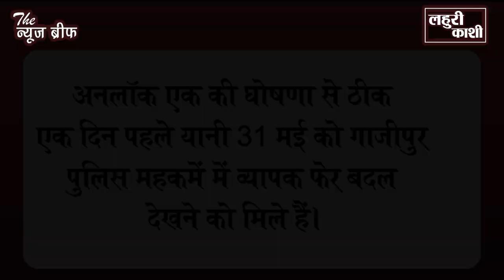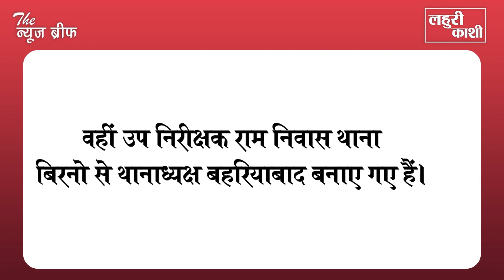Ghazipur के Police महकमे में भारी फेरबदल, जानें किसे कहां भेजा गया